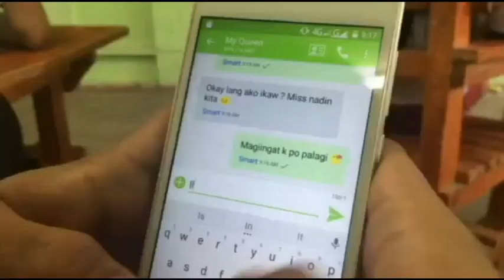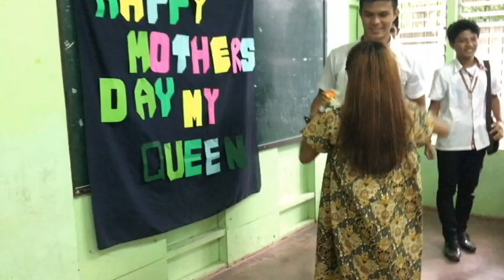HE 1 Ikaw Lang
Vote by clicking the LIKE button.
Only the total number of LIKES per music video will be considered as the 30% of the total grade of each production.